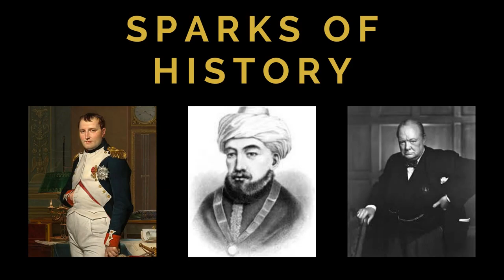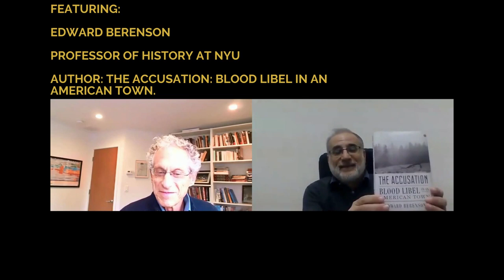The Accusation - Blood Libel USA - Edward Berenson - INTRO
Professor Edward Berenson, Professor of History at New York University and author of The Accusation, Blood Libel in an American Town, introduces us to the background and antecedents of America's only notorious blood libel.

Professor  Berenson is from the small town where the blood libel transpired; Massena, New York, a small town in upstate NY on the border with Canada.

The story had been in his family and he grew up hearing about it.

It's a strange story because the blood libel, this terrible, terrible accusation against Jews, is common in European history but essentially unknown in US history. There is this exceptional case and Professor Berenson   decided this was something to investigate.

 How and why did this happen?

Why was it essentially a unique event in American history?

You are watching, The Accusation - Blood Libel USA - Edward Berenson - INTRO @